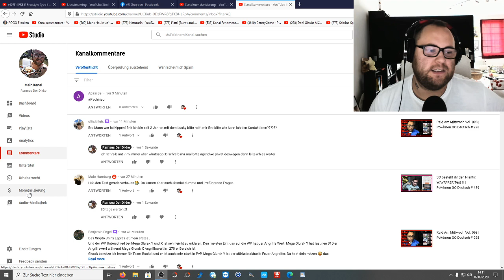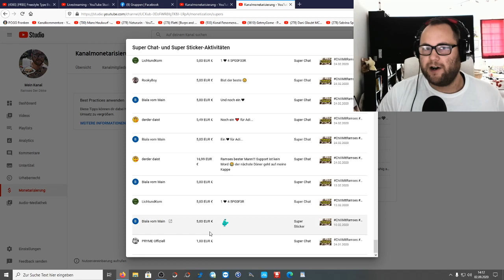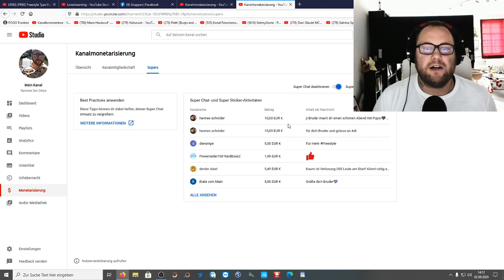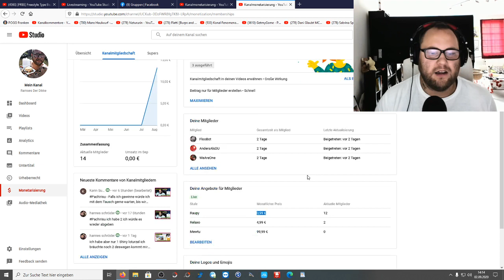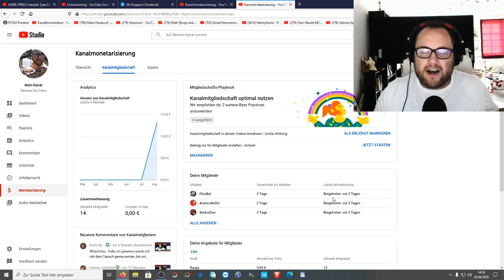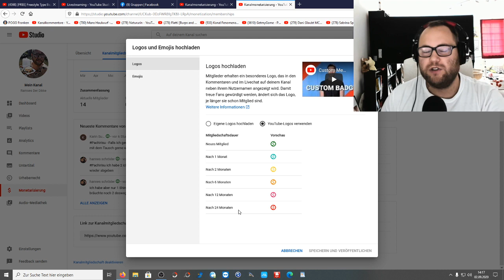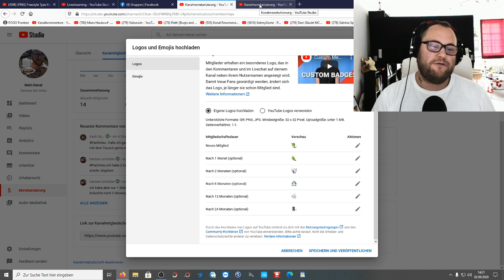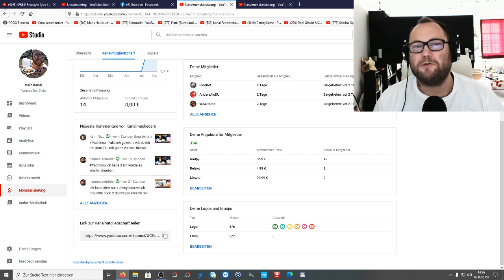Update Kanalmitgliedschaft | Zuschauerumfrage, Logos, Geld oder Ehre ?!?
Erstmal ein Dankeschön an alle bisherigen Mitglieder des Kanals :) Wir schauen im Video auf alle bisherigen Mitglieder, Spenden & Einnahmen, reden nochmal von euren NICHT VORHANDENEN Vorteilen einer Mitgliedschaft und fragen EUCH anschließend direkt nach Vorschlägen und Bildern für die 6 freien Logostufen die die Dauer einer Mitgliedschaft wiederspiegeln. Fängt es an mit Raupy welches sich entwickelt und später Shiny sein kann ? Sollte es auch legendäre Stufen geben für langjährige Mitglieder ? Welche Vorschläge habt ihr ? Vllt helft ihr mir bei dieser Umsetzung und gestaltet das ganze Feature noch etwas interessanter :)

Viel Spaß